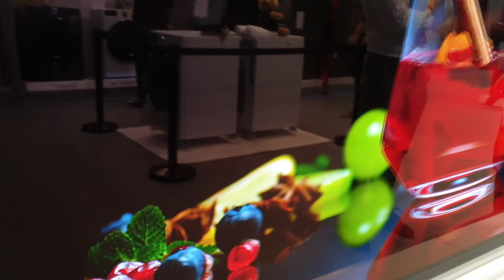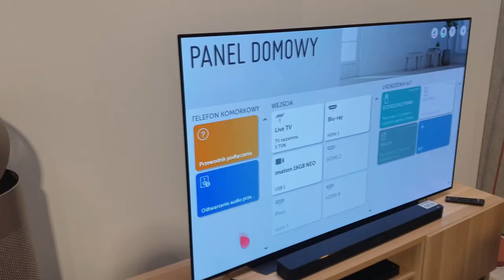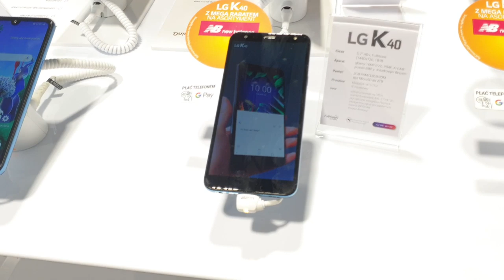LG podczas Electronics Show 2019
Telewizory bardziej płaskie niż smartfony, pralki z dwoma bębnami i akcesoria dla graczy. Jak prezentowało się stoisko LG podczas targów Electronics Show 2019?